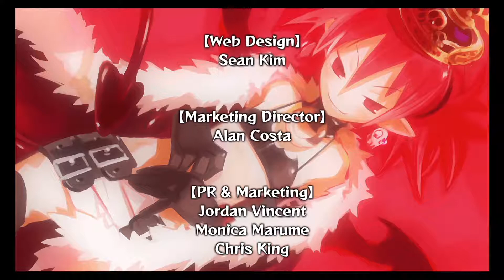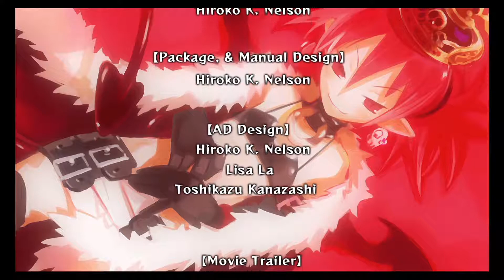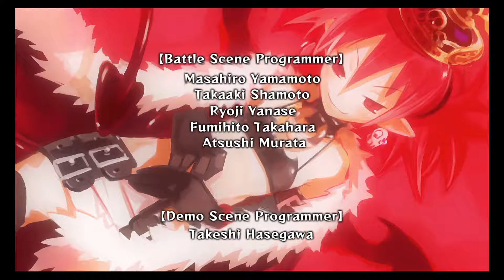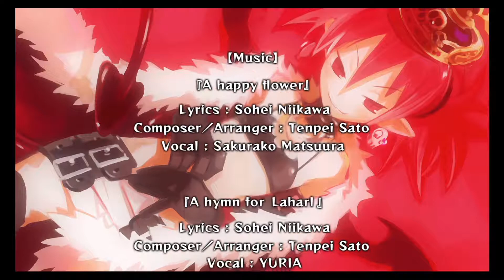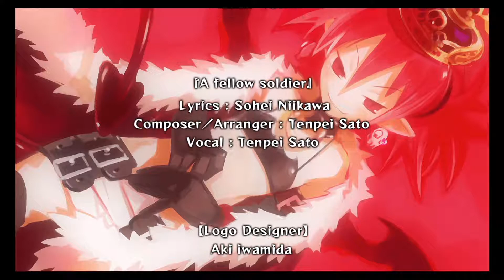Disgaea 1 Complete - Beauty Tyrant Ending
This one took awhile. You get this one by defeating Baal in Etna mode.